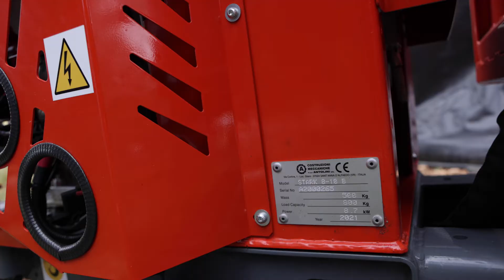STARK 8 KIT CASSONE AGRICOLO E CASSONE EDILE - minidumper 800 Kg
La STARK8 è la motocarriola migliore della categoria: vanta due possibili larghezze di carreggiata, motorizzazione a benzina, volume di carico aumentato, trasporta fino ad 800 kg ed i costi di gestione sono ridotti al minimo.
In questo video è mostrato l'utilizzo di due dei nostri 5 kit:

-Il kit cassone agricolo, nella configurazione con le sponde aperte o rimosse, permette di utilizzare il piano per il trasporto di casse o di volumi ingombranti, anche con le sponde chiuse, dispone di un ottimo volume di carico.

-Il kit cassone edile, studiato per rendere possibile la movimentazione di carichi elevati in spazi ristretti, unito al sorprendente volume di carico del cassone edile e alla trazione cingolata in gomma, rendono il mezzo uno strumento ideale per il trasporto di qualsiasi materiale nelle condizioni di aderenza più proibitive e su dislivelli.

Entrambi i kit sono dotati di pistone idraulico, permettendo, in un tempo breve, il completo scaricamento frontale del materiale.

Per maggiori info visita il nostro sito web cliccando sul